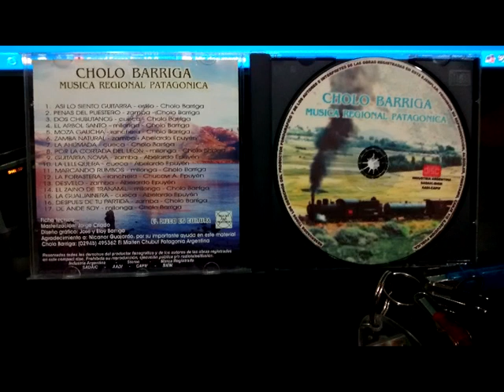el arbol santo Milonga Cholo Barriga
el árbol santo le dicen...y está en la  ruta que va desde El Maiten hacia Cushamen , El Cholo Barriga , nos lo cuenta  en esta  milonga de su autoría.., si ud. viaja  por esos lares hágase un alto en el camino y lo verá